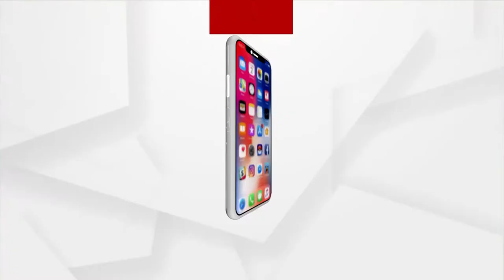Prasnakala: Cameraman Manas Swain Murder Case